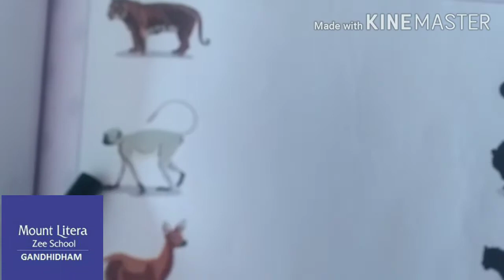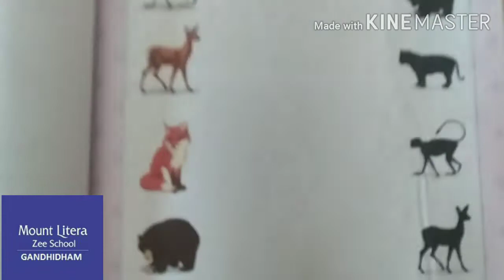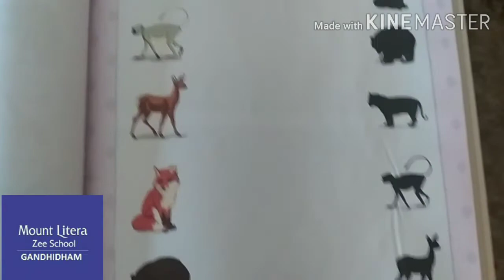Animals and their shadows class Nursery